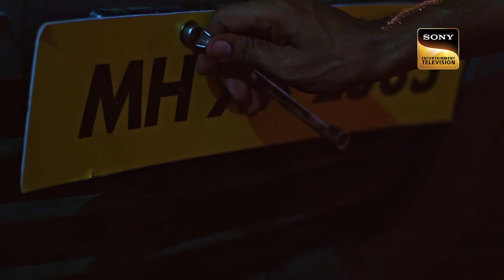Gender Inequality ने किया एक माँ को अपने बच्चों से दूर | Crime Patrol 48 Hours | Full Episode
Can Avinash be located by the police before it's too late?